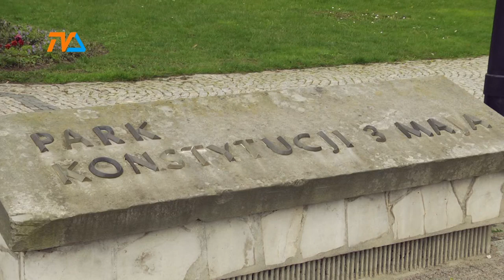Święto konstytucji - bądźmy razem |TVSUWAŁKI